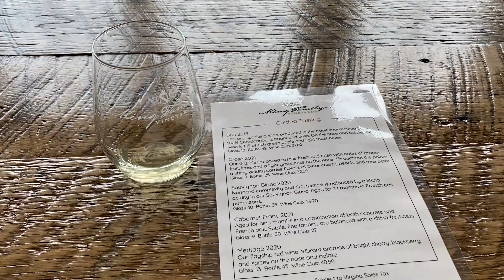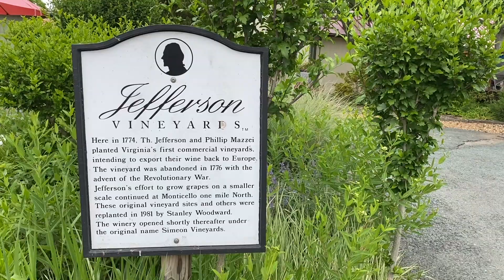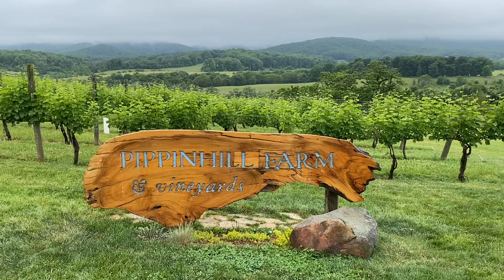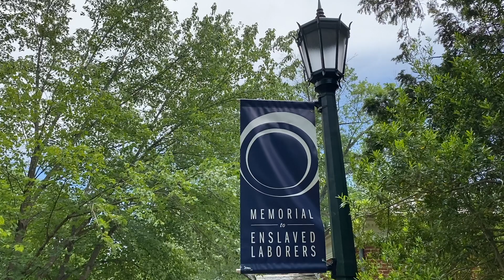Charlottesville, VA (2023)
Long weekend trip to C-Ville!

Day 1
● University of Virginia
    o Academical Village
    o Rotunda
    o Campus gardens
    o Enslaved laborers memorial
● King Family Vineyards
    o Tasting
    o Walked the grounds & saw Polo players practicing
● Brasserie Saison
● Downtown Mall

Day 2
● Bodo’s Bagels
● Humpback Rocks Hiking Trail
● Jefferson Vineyard

Day 3
● Thomas Jefferson’s Monticello
    o Guided house tour
    o Guided slavery tour
● Pippin Hill Farm & Vineyards